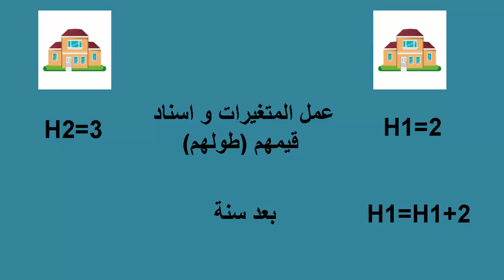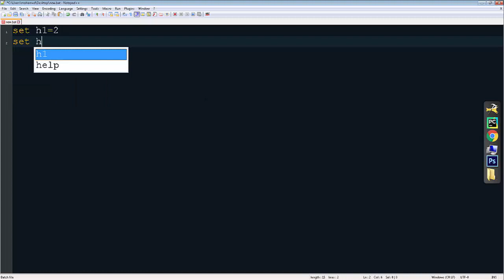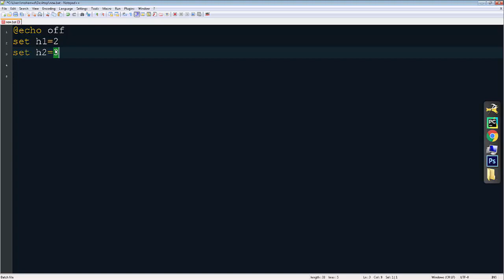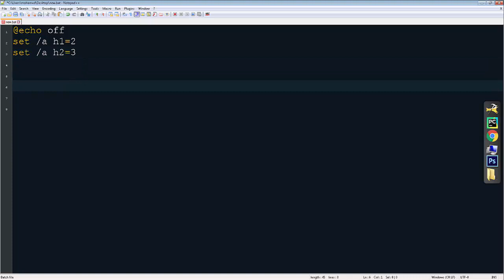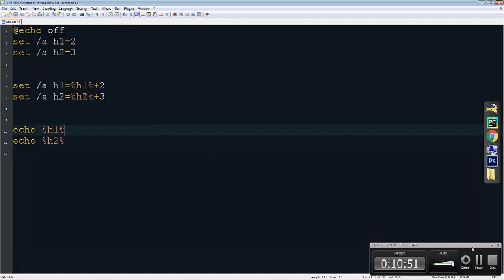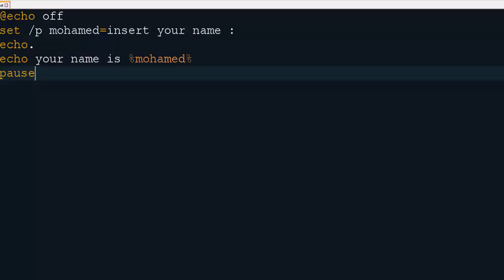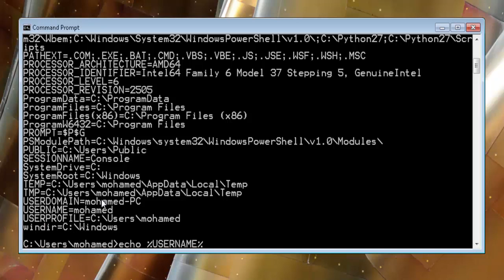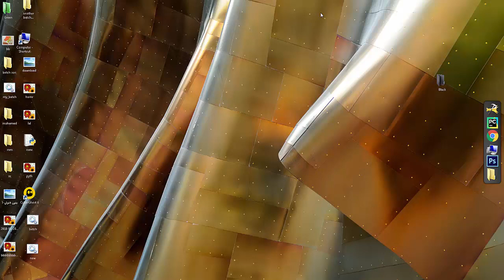Batch script - المتغيرات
المتغيرات في باتش سكريبت
لا تنسي الصلاة علي سيدنا محمد (ص)